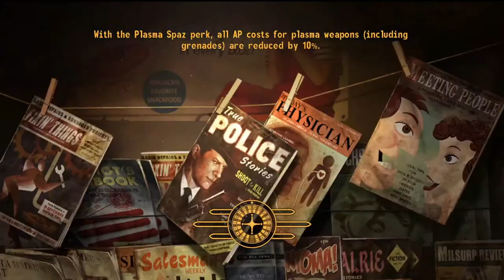New Vegas Maximum Pain- Part 8 (Getting Back in the NCR's Good Graces... Eventually)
Happy World Freedom Day!